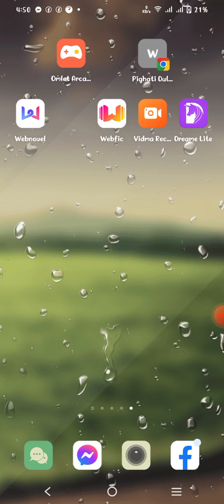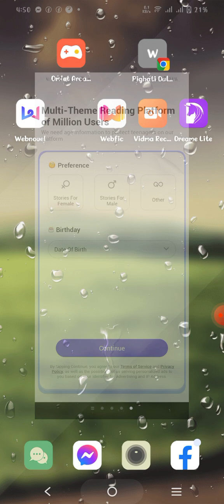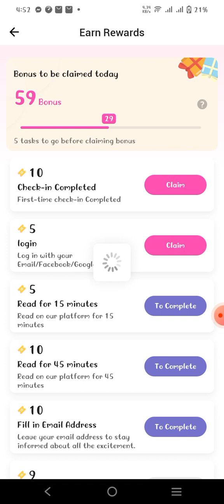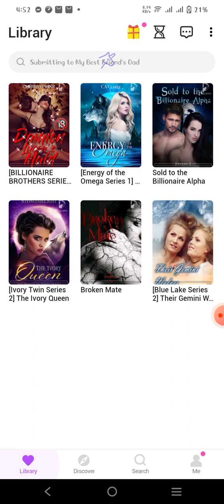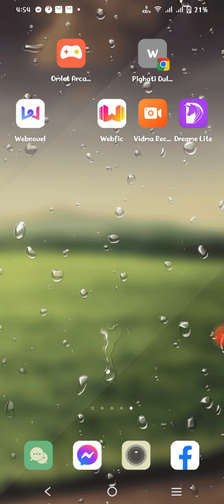HOW TO UNLOCK DREAME/YUGTO NOVEL CHAPTERS FOR FREE!!!!!!!!